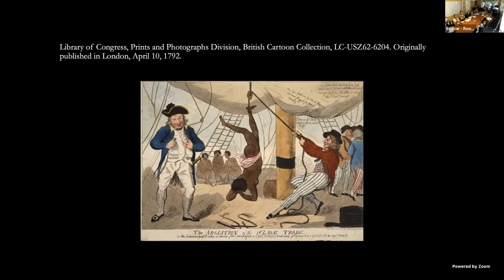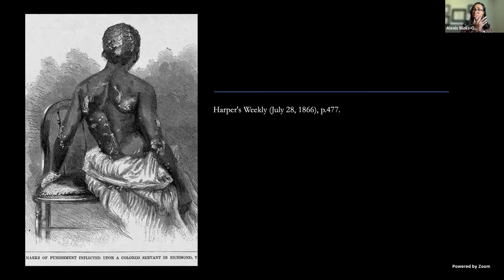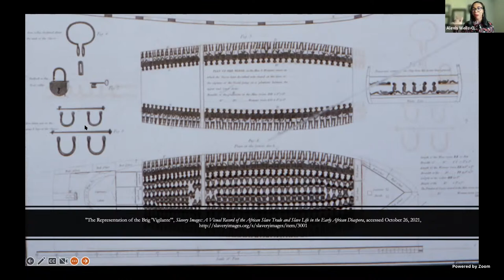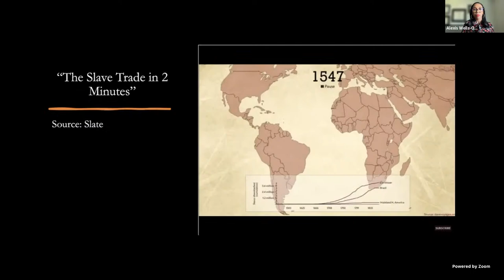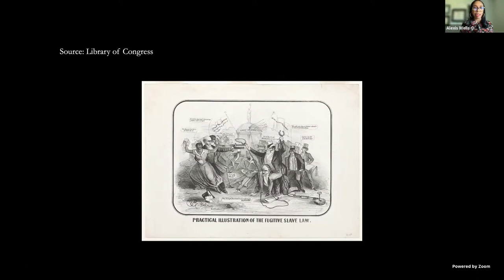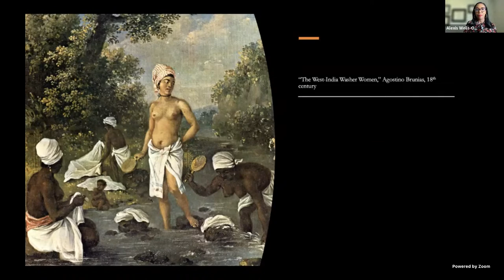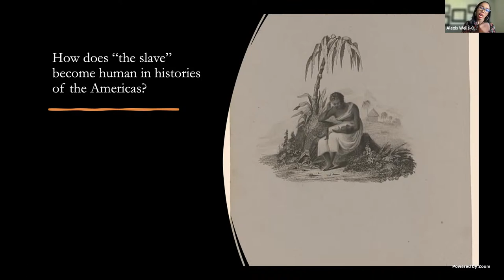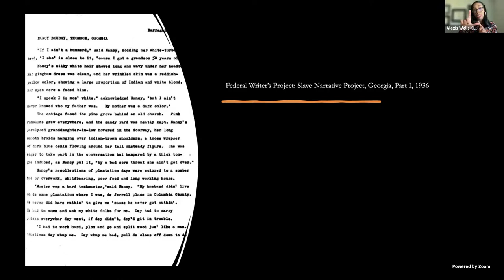Intimate Histories: Enslaved Women, Religion, and The Problem of “The Slave”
Since the inception of the system that displaced and colonized humans in one locale for the production of goods within a global economy, the term “slave” has been deployed to describe the persons whose physical, intellectual, and reproductive resources supported the dawn of modernity. Though the discursive treatment of the persons bearing the designation has changed over time, the residue of its ontological significance persists. Enslaved persons continue to appear in scholarly and popular literature as undifferentiated bodies who largely resided on the periphery of historical processes until their emancipation catapulted them into the role of actors. The omissions effectively render the enslaved inanimate and perpetually trapped within the enslaved/free paradigm, in which varied forms of sociopolitical freedoms are requisite for personhood. Taking the lives of enslaved woman-gendered people as its starting point, this talk explores how studying the intersections of race, gender, and religion in slavery invites new approaches to the study of racialized humanity and intimate histories in the Americas.

Alexis Wells-Oghoghomeh is an Assistant Professor in the Religious Studies department at Stanford University. A historian of African-American religion, her teaching and research examine the religiosity of enslaved people in the South, religion in the African Atlantic, and women’s religious histories. Her book The Souls of Womenfolk: The Religious Cultures of Enslaved Women in the Lower South (UNC Press, 2021) is a gendered history of enslaved people’s religiosity from the colonial period to the onset of the Civil War. She is currently at work on a second monograph that traces the gendered, racialized history of “witchcraft” as a sociocultural category and loose collection of misidentified practices in the United States. Dr. Wells is also co-editing two projects: a two-volume documentary history of religion and slavery, as well as a comprehensive volume on new approaches to African American religious history. Her work has been supported by the Ford Foundation, Mellon Foundation, and Forum for Theological Education, among others. She received her B.A. in English from Spelman College, and Master of Divinity degree and Ph.D. from Emory University.